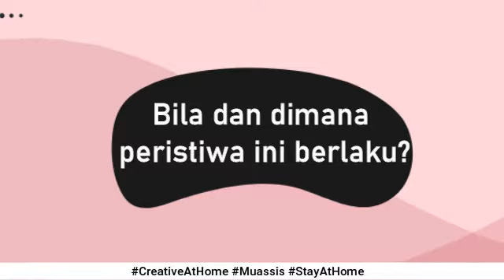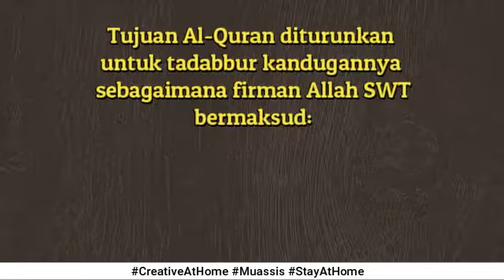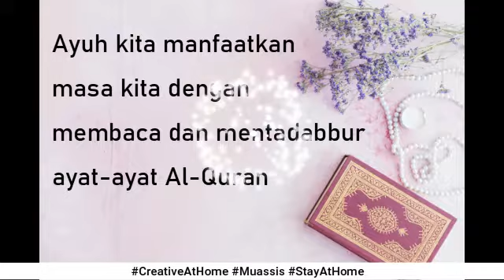CreativeAtHome : Apakah Itu Nuzul Al-Quran?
Penyertaan #14 daripada saudari Nuri Syah